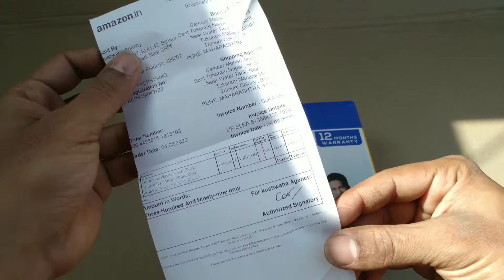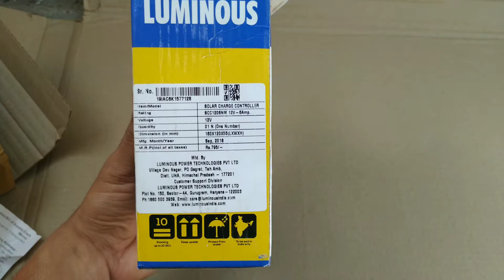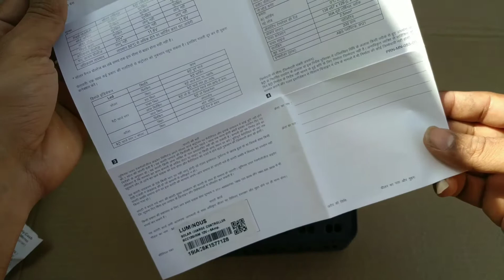Unboxing of luminous solar charge controller 6A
Unboxing of luminous solar charge controller 6A and use of jumper